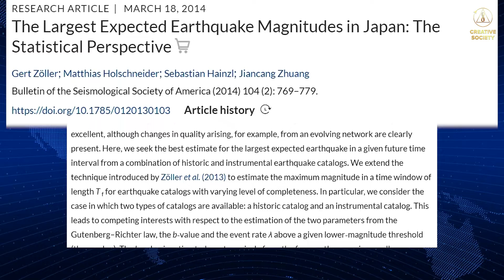האקלים לא רוצה כסף. הוא לוקח חיי אדם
יפן עלולה להיהרס על ידי רעידת אדמה מגה, שכן היא אחת המדינות שנמצאות במוקד של אירועי אקלים המבשרים שינויים עולמיים מתמשכים.

אלכסיי לובושין ממכון שמידט לפיזיקה של כדור הארץ חזה את רעידת האדמה ב Tohoku ב-2011 ,שלוש שנים לפני האירוע על ידי ניתוח רעש סיסמי.
הוא העריך כי רעידת אדמה זו הייתה רק רעש מקדימה, רעידת אדמה מקשרת לאסון היפני הגדול.
הוא חוזה שבשנים הקרובות יתרחש רעידת אדמה בעוצמה 10 באזור יפן.
הציוויליזציה שלנו מעולם לא חוותה מגה-רעידת אדמה כזו!
סייסמולוגים גרמנים גם צופים רעידת אדמה חדשה ביפן בשנים הקרובות בעוצמה של 10 ומעלה.
אנחנו פשוט חייבים להזהיר את תושבי יפן מפני הסכנה הזו, כדי שניתן יהיה ליישב אותם מחדש לאזורים בטוחים יותר מראש.

מול הסכנה הפלנטרית, כל הפוטנציאל המדעי והטכני חייב להתאחד למען עתיד האנושות.החברה היוצרת היא הדרך היחידה שלנו לצאת!

🌐 פורום מקוון בינלאומי "משבר גלובלי. אנחנו אנשים. אנחנו רוצים לחיות" עם תרגום סימולטני ל-100 שפות: